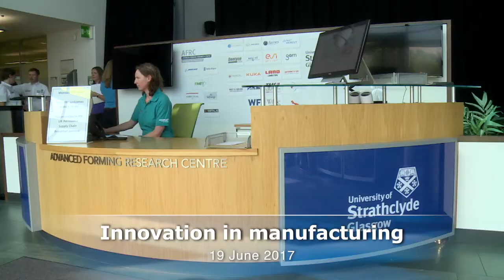Innovation in manufacturing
A specialist centre to develop new manufacturing processes for lightweight materials for the aerospace and automotive industries is to be set up as a first step towards creating a National Manufacturing Institute for Scotland.

The First Minister announced today that the £8.9m Lightweight Manufacturing Centre, being set up in the former Doosan Babcock facility in Westway, Renfrew, will support highly skilled jobs and help place Scotland at the forefront of lightweight manufacturing.